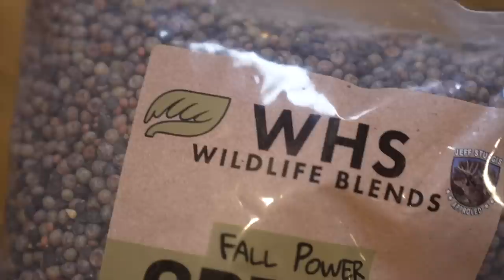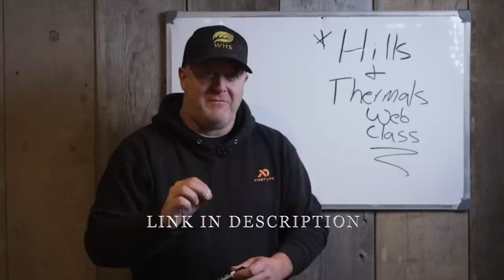How To Create A Winter Food Plot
While not every food plot can feed deer into the Winter months, you should always do you your best to try! Here are the basics for making sure that your food plot has hope for still producing during the Winter months...

*Do you want to create great food plots for all seasons on your hilly whitetail parcel?

*Our North and South SWITCHGRASS PERMA COVER BLENDS are available and shipping right NOW, just in time for frost seeding in your small parcel! for more details.